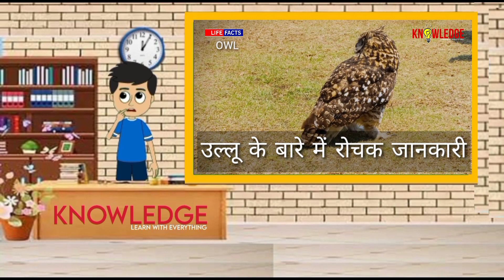Owl | उल्लू | उल्लू के बारे में महत्वपूर्ण तथ्य | हिंदी डाक्यूमेंट्री | Life Facts | EP#17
Life facts documentary in Hindi:-

[Interesting facts about owl bird]

[उल्लू पक्षी के बारे में महत्वपूर्ण तथ्य]

Scientific Name: STRIGIFORMES

उल्लू पक्षी:-

शारीरिक बनावट : उल्लू की सारी प्रजातियाँ बहुत है, और विभिन्न रंगों में पाया जाता है। 50-56 सेमी. लंबा तथा वजन (1-4) किलो तक ।

सामाजिक व्यवहार : रात्रिचर, सदृश लिंग, अकेले या जोड़े में निवास, मादा 35 दिनों के उष्मायन के बाद झाड़ी के नीचे खुले मिट्टी पर 2-4 सफेद अंडे देती है।

रहवास: काष्ठीय, चट्टानों, घाटियों या छायादार खांचे |

आहार : बड़ा चूहा, चुहिया, पक्षियों, कभी-कभी सरीसृप, मेढ़क, मछली, केकड़ों और बड़े कीड़े।

जीवनकाल:  जंगल में 20-30 वर्ष तथा  चिड़ियाघर में 50 वर्ष तक ।

OWL BIRD:-

Physical Features: All species of owl are many, and are found in different colors. 50-56 cm. Long and weight up to (1-4) kg.

Social Behaviour: Nocturnal, monogamous, living singly or in pairs, female lays 2-4 white eggs on open soil under a bush after 35 days of incubation.

Habitat: Woodlands, rocks, ravines or shady groves.

Food: Large rats, mice, birds, sometimes reptiles, frogs, fish, crabs and large insects.

Life Span: 20-30 years in the wild and up to 50 years in zoos.